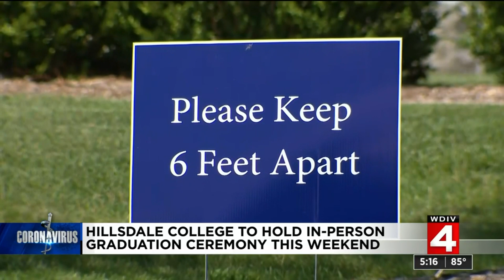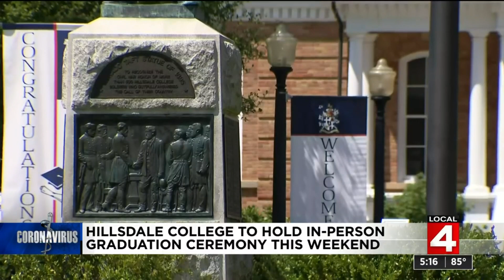Hillsdale college to hold in person graduation ceremony this weekend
Safety precautions put in place for Hillsdale college graduation ceremony